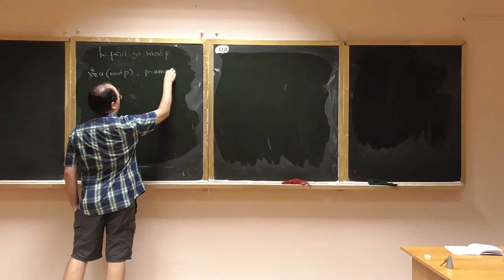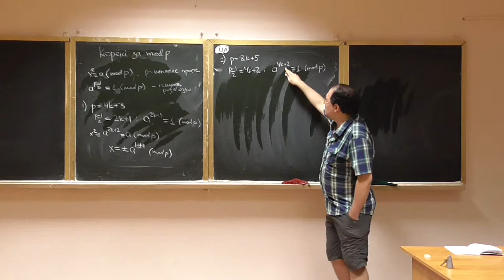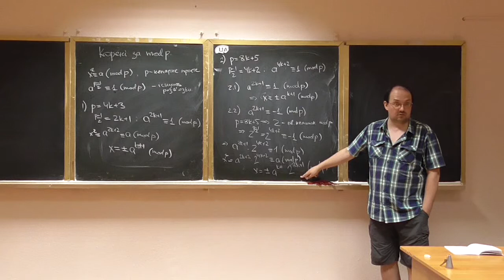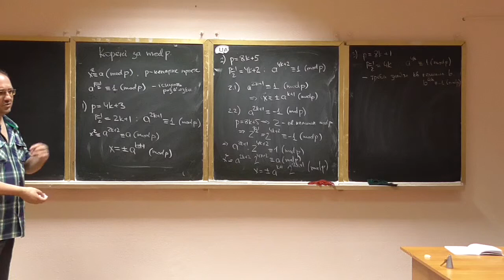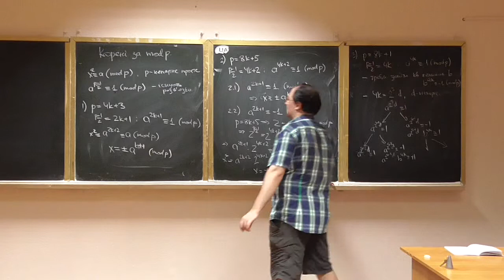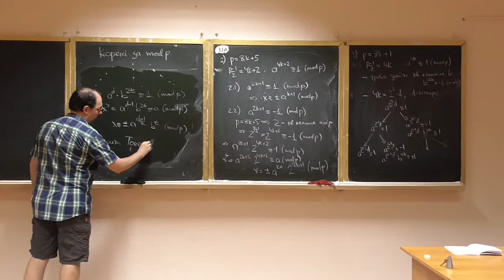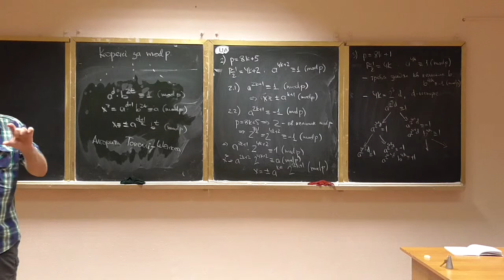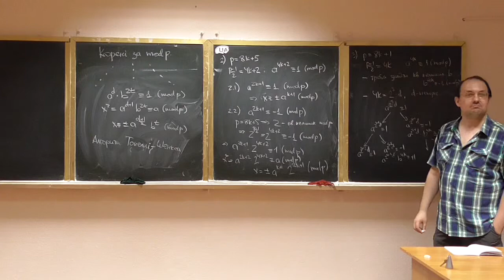Основи теорії чисел, лекція 12-3: квадратні корені за простим модулем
Розглянуто такі питання:
-- алгоритми обчислення квадратних коренів за простим модулем, випадки модулів виду 4k+3, 8k+5, 8k+1;
-- трохи про застосування теорії чисел у криптографії.